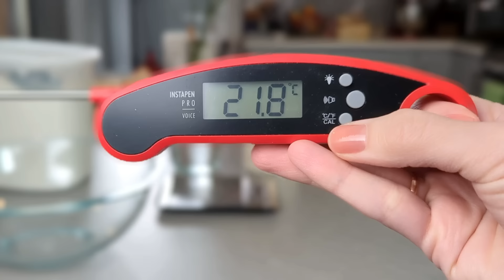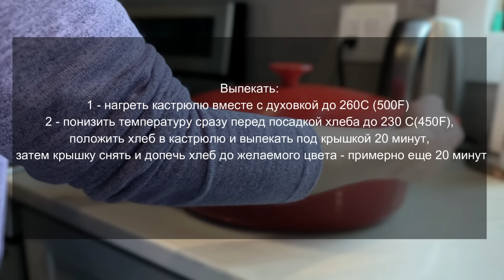Классический тартин по рецепту Чада Робертсона. Пышный и хрустящий хлеб на закваске.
Все любители хлеба на закваске слышали имя Чада Робертсона и про ТоТ самый классический тартин из популярной хлебопекарни в Сан Франциско, которая тоже называется Тартин. Этот рецепт я взяла на сайте пекарни, он находится в открытом доступе и вы тоже можете его там найти.
Я буду готовить с небольшими отхождениями от рецепта, благодаря чему тартин у меня получается еще более пышным и мягким.
Этот тартин можно готовить и на воде и на сыворотке. На сыворотке он получается еще более ароматный и более золотистый.
Хлеб ~75%  влажности.

Ингредиенты:

450 г б. муки в.с или 1 с, белок 11.7% - 12,5%
50 г ц.з пшеничной муки
375 г воды (оставить 25 г для соли)
10 г соли
100 г 100% пшеничной закваски

Выпекать:
1 - нагреть кастрюлю вместе с духовкой до 260C (500F)
2 - понизить температуру сразу перед посадкой хлеба до 230 С(450F),положить хлеб в кастрюлю и выпекать под крышкой 20 минут, затем крышку снять и допечь хлеб до желаемого цвета - примерно еще 20 минут

Температура ферментации хлеба 24-27 С (75F -80F)

Делиться фотографиями можно тут 😊:
Телеграм канал для любителей кулинарии, по всем рецептам:

Если хотите поговорить про Ютуб, развитие и не только, пишите на почту с темой " Консультация" 👇. Все остальные вопросы тоже 👇.

Дорогие друзья, если вы проживаете в странах, где у вас есть доступ к Amazon, то вы можете посмотреть реферальные ссылки внизу.
Делая покупки на Amazon по этим ссылкам, вы не платите дополнительно ничего, но я могу получить небольшую комиссию от магазина. Спасибо!

Баночки для закваски
Чашки для вымешивания теста с крышками
Пергаментная бумага
Кондитерский шпатель
Мерная кружка
Формы для хлеба и лезвия для хлеба
Мука рисовая
Чугунная кастрюля